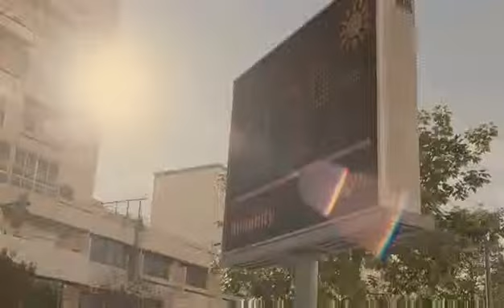ADIDAS CLIMACOOL REVOLUTION